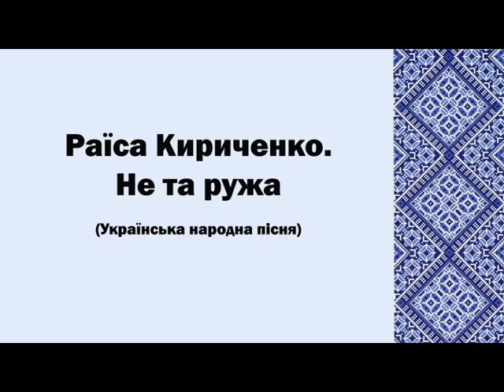Раїса Кириченко. Не та ружа